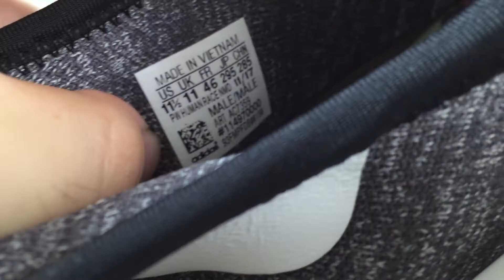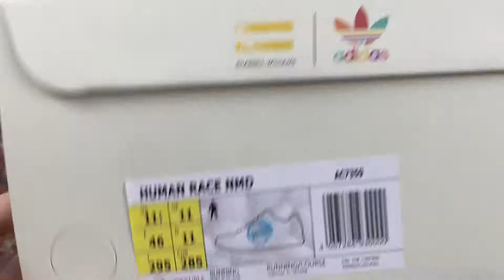ADIDAS x PHARRELL NMD HUMAN RACE TR "CORE BLACK" "MOON CLOUD" REVIEW AND ON FOOT